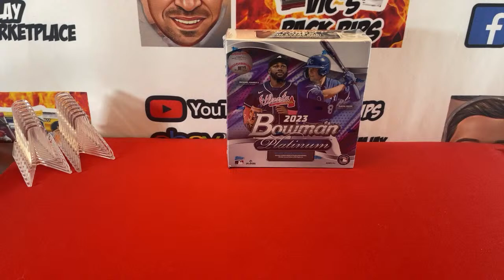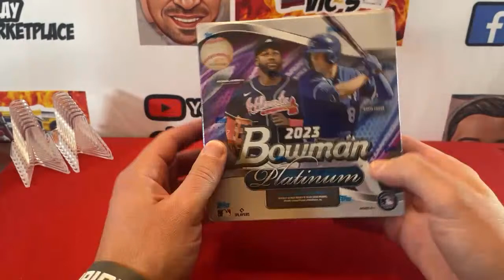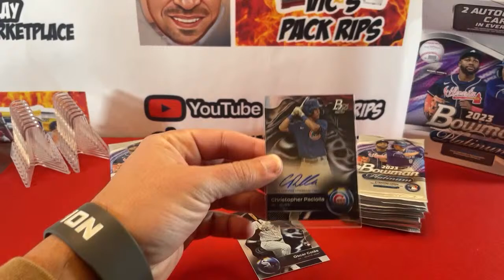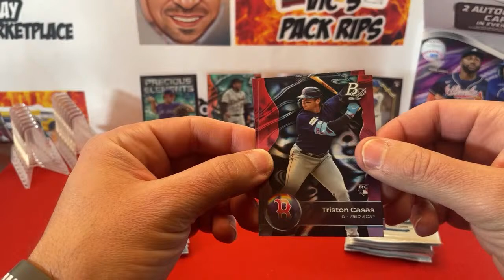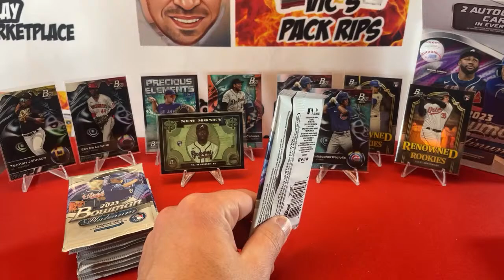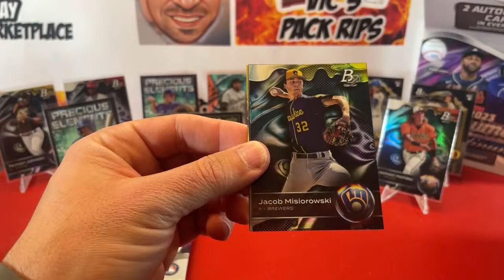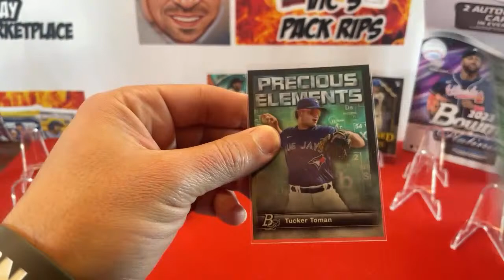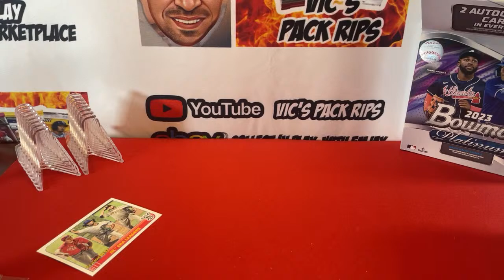Break #147 2023 Bowman Platinum Monster Hobby Box